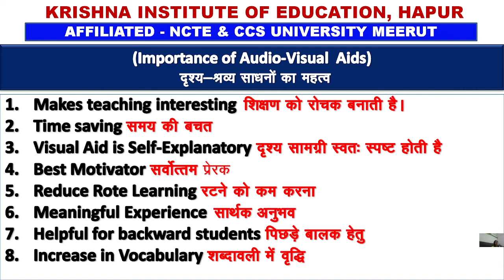Importance of Audio Visual Aids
CCS University Meerut
By Dr. Chhavi Garg
Krishna Institute of Education Girls, Jindal Nagar, Ghaziabad